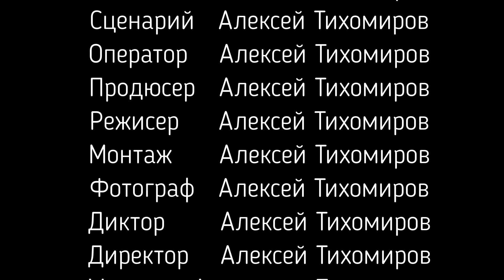"Буля". История одной самоделки.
Рассказываю историю самодельного мотоцикла на базе двигателя от автомобиля "Ока".  Которым владел четыре года в начале двухтысячных годов.